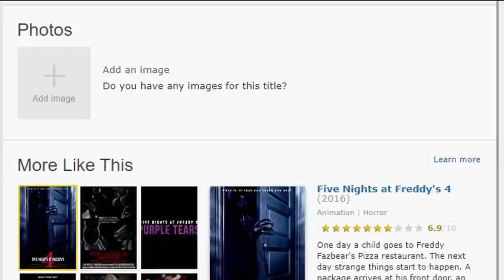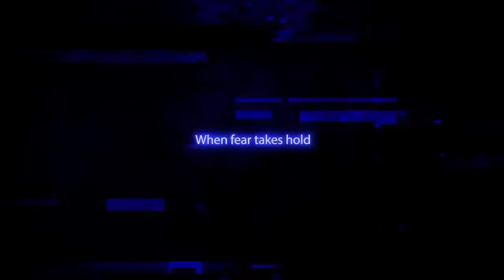Is MARKIPLIER in the Five Nights at Freddy's Movie? (FNaF Movie News)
Markiplier in the Five Nights at Freddy's Movie (FNaF Movie)??